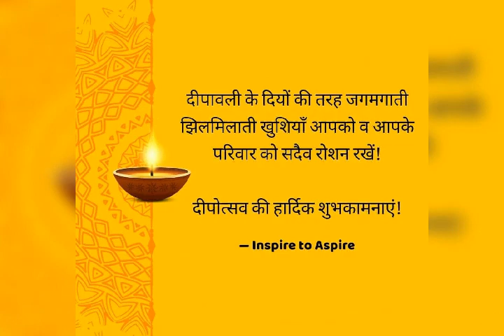Happy Deepawali From Dr. Ganesh Kumar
Happy Deepawali to all Dear Friends